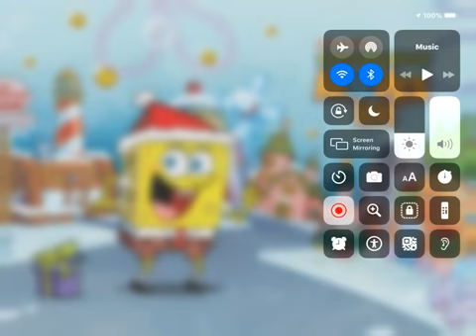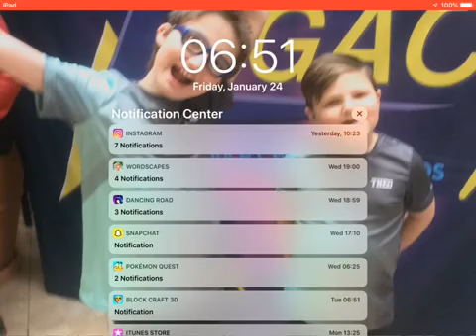Spongebob moves in